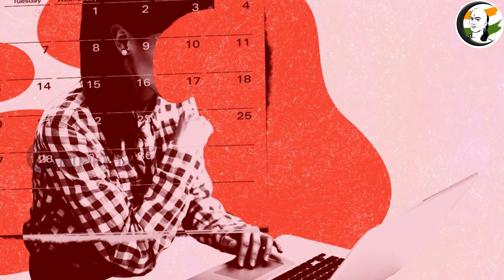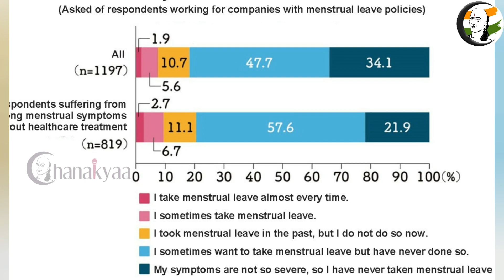Menstrual leave - Need or Not ?